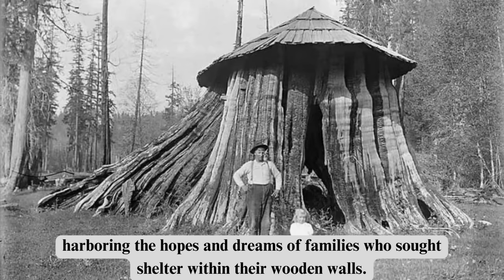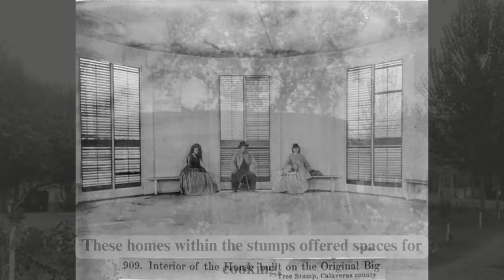Stump houses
Welcome to a journey through the mysterious world of stump houses, where the past intertwines with mystery, revealing the stories of pioneering courage in building homes amidst the untamed wilderness of the Pacific Northwest.